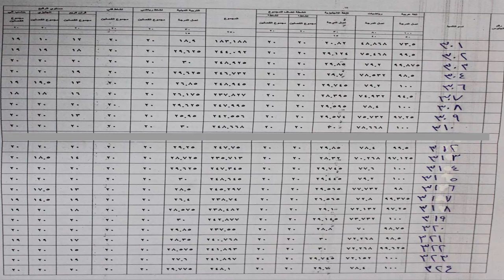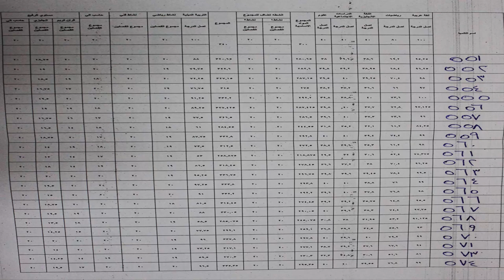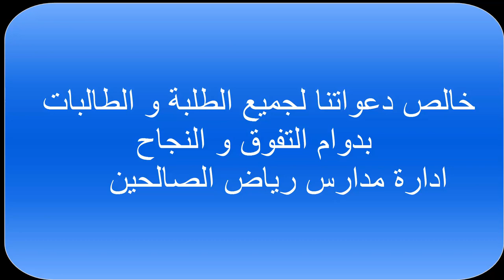نتائج ثانية وثالثة ورابعة وخامسة برقم الجلوس